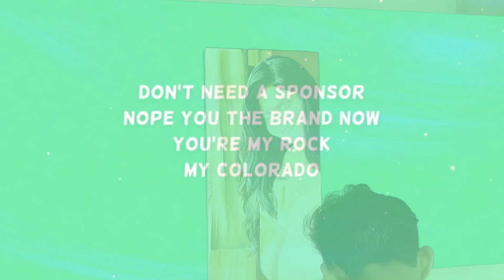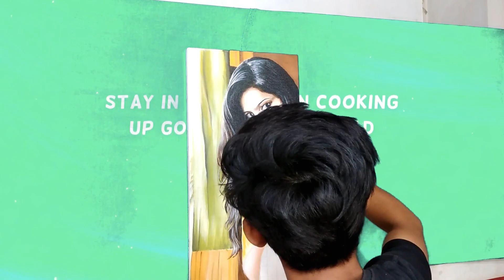INTENSIONS | Painting timelapse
15+ hours to finish the whole artwork and editing stuff.
arcrylic colors on canvas
Let me know if you like my work or not in the comment box below